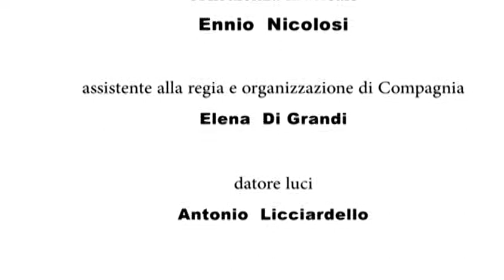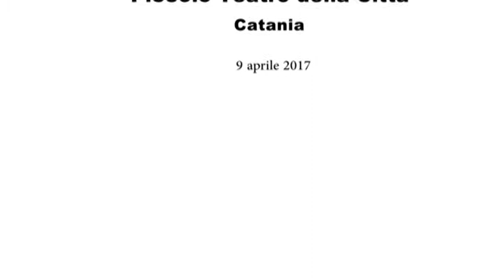Nubendi di Nino Romeo - Spettacolo Teatrale COMPLETO (2017)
Debutto Catania, Piccolo Teatro, 7 aprile 2017

Un caffè d’epoca, la migliore pasticceria della città. Lì si incontrano Tilla, estetista specializzata in trattamento defunti, e Tello, pittore rinomato e ricercato perché capace di ritrarre gli ultimi istanti di vita. Si promettono reciprocamente in matrimonio. Scoprono di avere relazioni antiche con Varo e Vira, i camerieri che li servono, anche loro promessi sposi. Nel caffè entrano due giovani: lei aspetta un figlio: stanno per sposarsi. I patti che le prime due coppie stringono reciprocamente, saranno sconvolti dalla determinazione dei due giovani.

Regia di Nino Romeo

Con Graziana Maniscalco Angelo Tosto, Nicola Costa,Ludovica Calabrese,Valeria La Bua, Pietro Cucuzza, costumi: Rosy Bellomia
consulenza musicale: Ennio Nicolosi

Riprese: Alfio Nicotra

e pubblicazione video a cura di Giuseppe Romeo